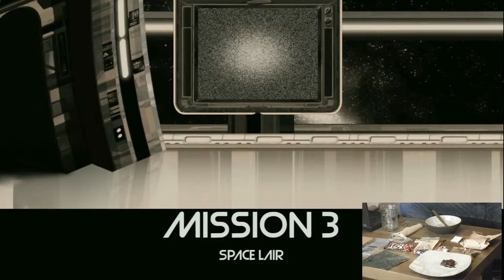The Courtesy Flush - MRE Mondays! SCROMBLE BROS while Crow eats some sketto - Double Dragon Neon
Streaming every Monday, Wednesday, and Friday! 7:00pm-9:00pm EST!
Adventure Monday with Naresar! (COMING SOON)
Opening/End Music by our buddy A F T E R B U R N E R